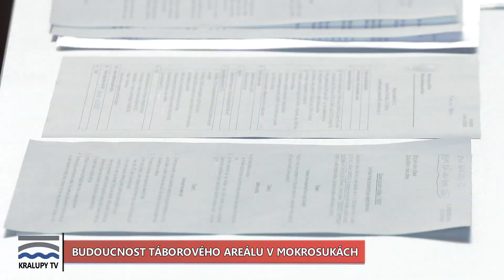Kralupy TV: Budoucnost táborového areálu DDM (27. 7. 2020)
Jaká je budoucnost táborového areálu v Mokrosukách?